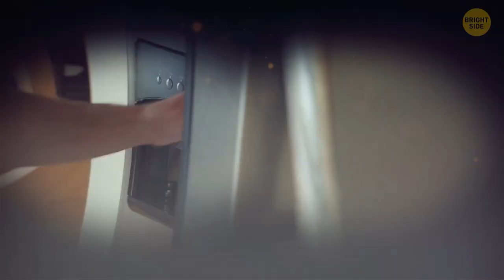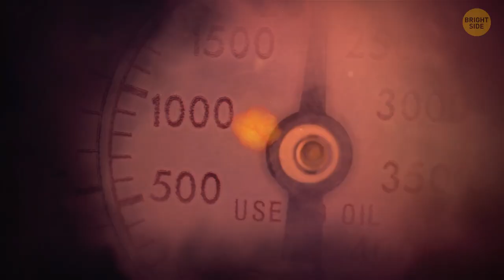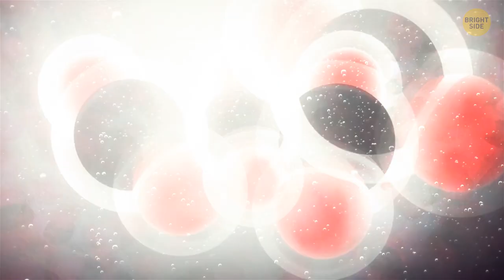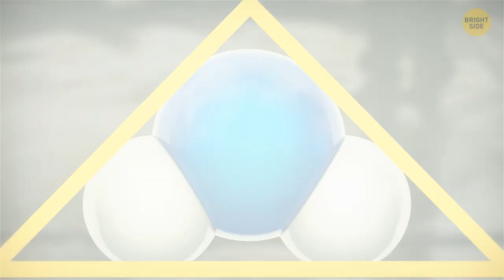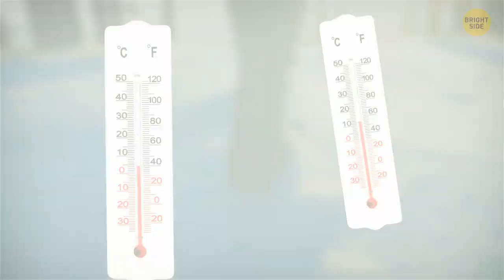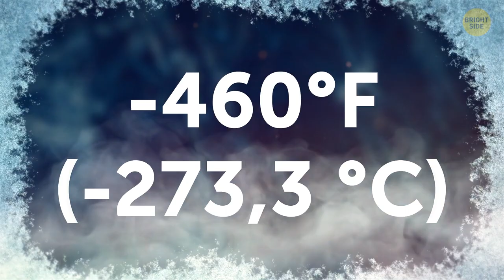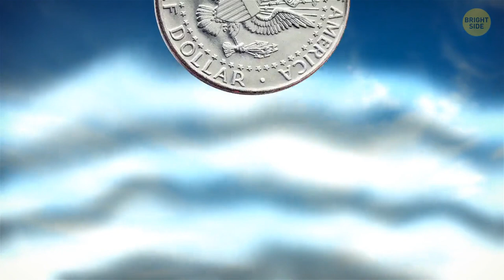Why Some Foods Go Boom in the Microwave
You use these things every day, and they seem plain and clear, but it turns out, a lot of them are hiding secrets you'd never guess about. Holes or "eyes"  in cheese are made by bacteria used in the process of production. Glass breaks so easily because its atoms are arranged rather loosely and randomly. Tree rings can not only tell you how old a tree is but also how the weather has been changing during its lifetime. Chip bags have excess air inside to cushion chips during shipping and prevent them from getting crushed.